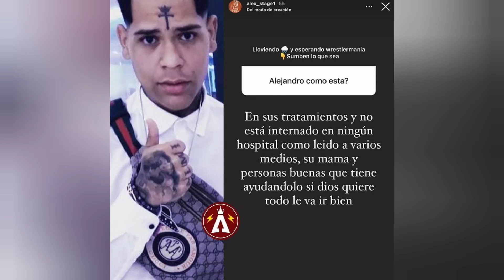como esta Almighty ?